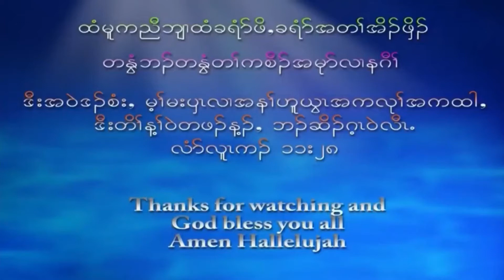Thank you so much for watching and God bless you all Amen Hallelujah.Short message by Hsa Lawla Say.